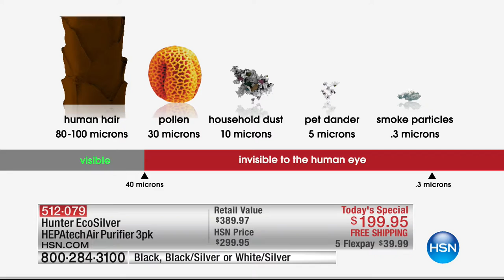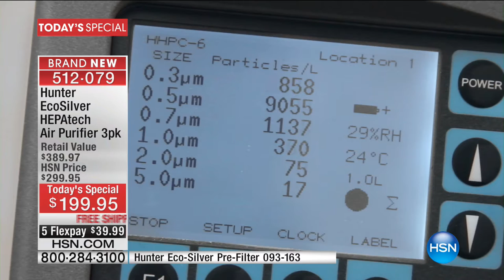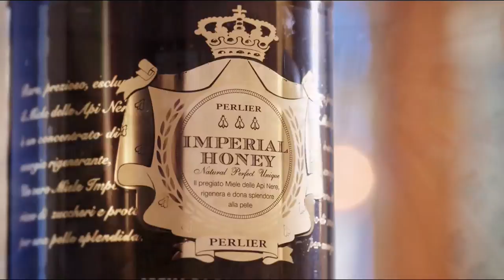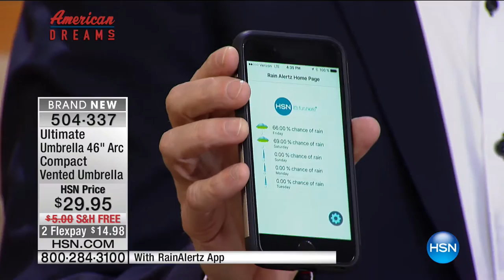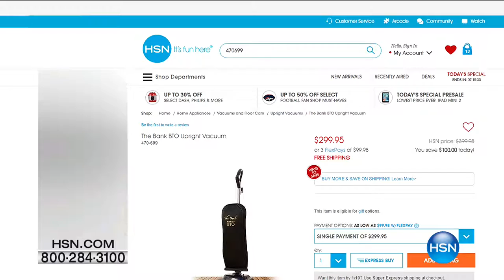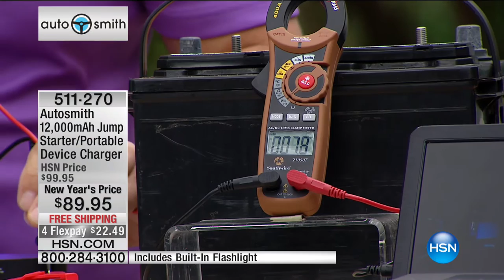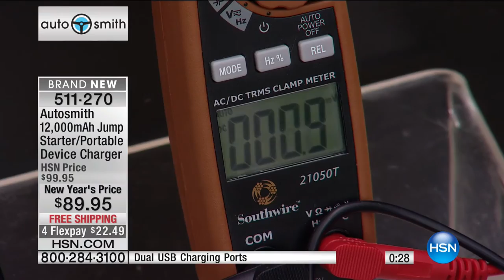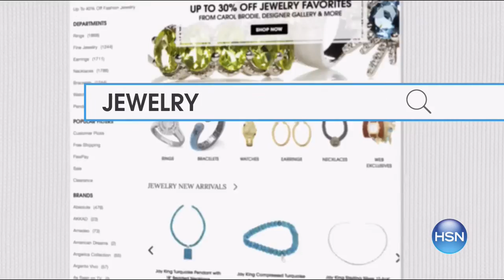HSN | Winter Solutions 01.06.2017 - 04 PM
Get yourself and your home inside & outside ready for the winter season with smart products designed to save you time & energy.